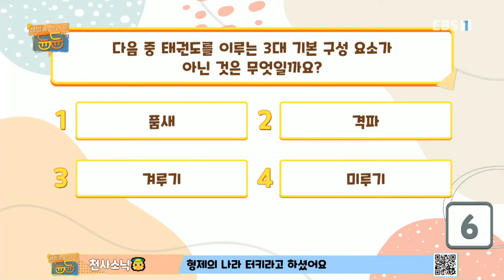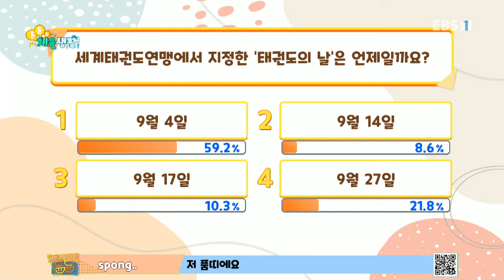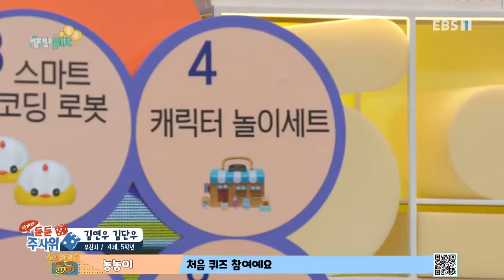📺 Episode 128° | The Dune Sports Life - DuneDune After School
Your support is very important to me to keep uploading videos,
and don't forget support our Saturday girls...

SATURDAY FIGHTING!!!...

Saturday Official Accounts:

the material doesn't belong to me, if any claims for the material of this video